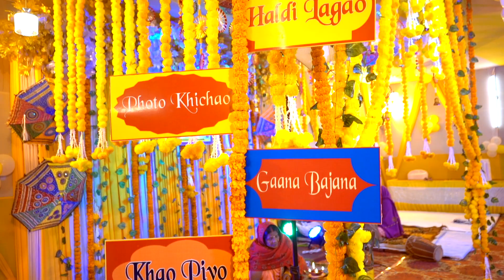Satyendra & Puja | Wedding Teaser | Arrah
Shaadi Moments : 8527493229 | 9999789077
Satyendra & Puja
Wedding Teaser